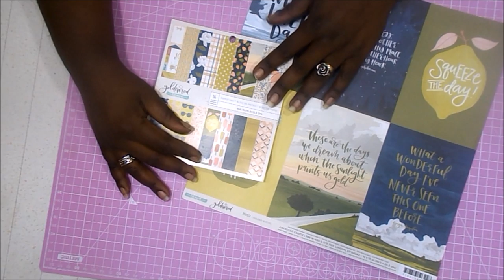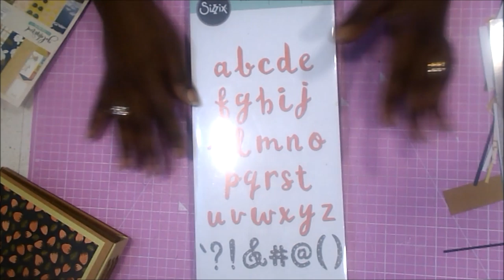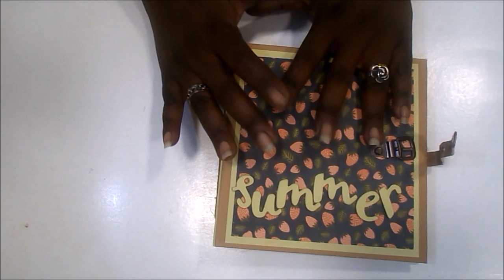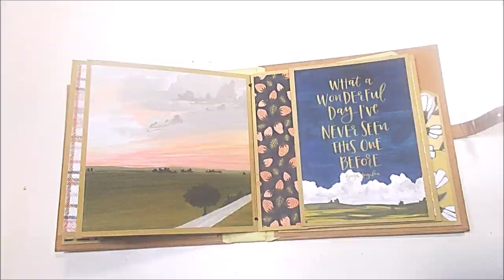Mini Album de VERANO encuadernacion FACIL 1canoe2 DIY tutorial scrapbooking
Hola 😊.
Hoy os traigo un precioso mini álbum con una colección veraniega, aunque suave y evocadora 💛. Espero que os guste, os dé ideas y os animéis a hacer el proyecto. Gracias por la visita.
Raquel

COLECCIONES
Goldenrod de 1canoe2, AC

MEDIDAS PRINCIPALES
17x17x4cm aprox.

Regla metálica
Cúter
Tabla de corte rosa
Tabla de plegado y plegadera
Troquel abecedario Bigz
Pegamento Tacky
Cinta de doble cara
Brocha silicona
Papel Tivek
Cordón de cáñamo marrón
Cartón Gris 2mm
cartulina kraft 260gr A3
Cartulina amarilla 30x30 AC
Cartulina marrón 30x30 AC
Hebillas Tim Holtz

GRACIAS POR LA MÚSICA A
KEVIN MCLEOD